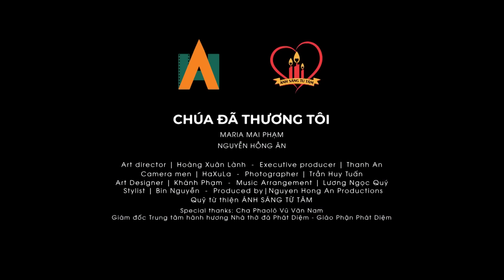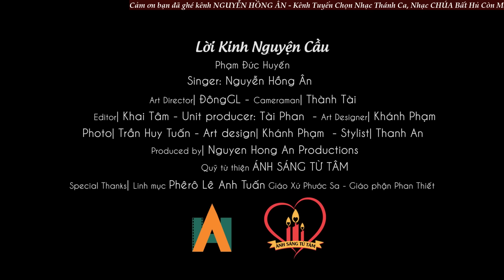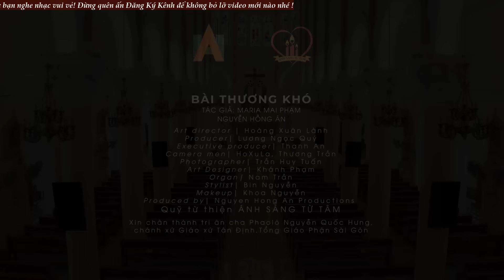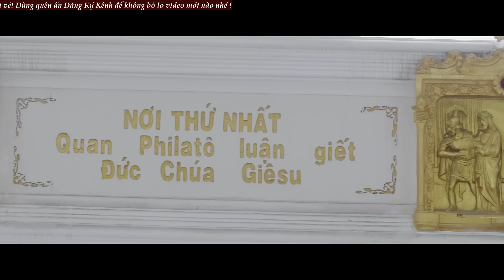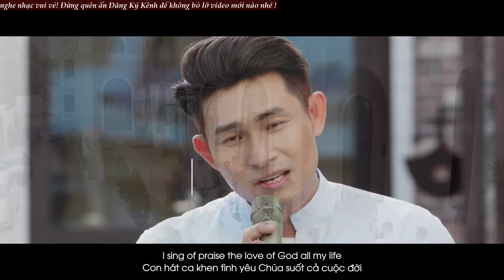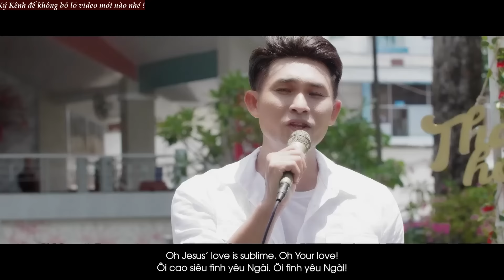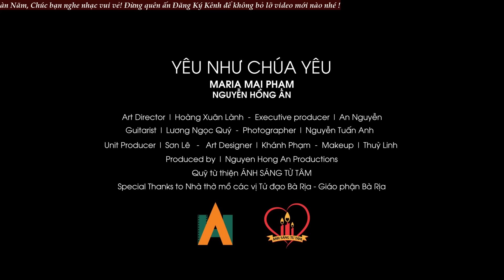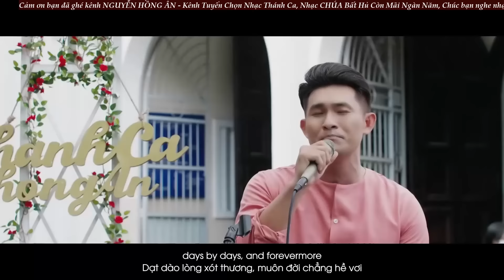30 Bài Hát Nhạc Thánh Ca Hay Nhất - Tuyệt Đỉnh Thánh Ca Công Giáo Hay Nhất, Mừng Chúa Giáng Sinh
30 Bài Hát Nhạc Thánh Ca Hay Nhất - Tuyệt Đỉnh Thánh Ca Công Giáo Hay Nhất, Mừng Chúa Giáng Sinh

00:00:00 1.
00:05:27 2. Đường Con Đi - LM Nguyễn Duy
00:12:03 3.
00:17:41 4. Chúa đã thương tôi - Maria Mai Phạm
00:22:08 5. Vào đời -  Lm. Nguyễn Văn Trinh
00:27:18 6. Phó thác  ft. Lương Ngọc Quý
00:33:04 7. Hồng Ân lời tình yêu (Lm. Phạm Huy Hoàng - SDB. Minh Thụy)
00:38:10 8. Lời kinh nguyện cầu - Phạm Đức Huyến
00:44:39 9. Lời tạ lỗi (Con xin tạ lỗi)
00:47:16 10. Bài Thương Khó Chúa Giêsu – Maria Mai Phạm
00:52:15 11. Cho tình tôi nguyên vẹn
00:59:40 12. Dù Là Gỗ Đá
01:05:18 13. Giọt Nước Mắt Tạ Ơn
01:10:40 14. Kinh Hoà Bình
01:17:14 15. Lời trần tình Sr Hiền Hòa
01:23:08 16. Nguyện Khúc ft. Lm. Trần Tuấn
01:28:20 17. Phù Vân -  Lm. Xuân Đường
01:34:26 18. Sao Con Chẳng Thấy Chúa  ft. Lương Ngọc Quý
01:40:14 19. Trái tim tinh tuyền - Sáng tác Mi Trầm
01:45:31 20. Tình Ngài 2
01:51:54 21. Tình Ngài Cho Con
01:56:56 22. Tình Ngài Rọi Chiếu - JB. Phạm Tôn Tẫn
02:01:20 23. Xin Dủ Lòng Thương  - Lm. Thành Tâm
02:07:57 24. Yêu Như Chúa Yêu - Maria Mai Phạm
02:12:36 25. Đường Tận Hiến -  Thục Anh
02:18:06 26. Bao Năm Con Tìm Ngài
02:24:10 27. Tôi Tin